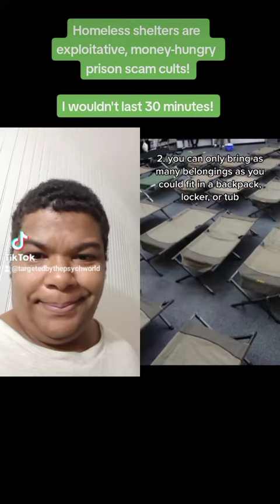TikTok duet with Harm Reduction Services homelessshelters Homeless shelters are prisons!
I'm keeping my fundraiser up, since this roof over my head isn't permanent or guaranteed, due to the gang stalking.

Update: As of 04/06/2023, I'm no longer homeless on the streets, but my finances are VERY tight.